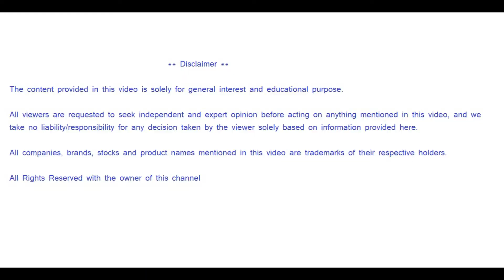जानिये सांताक्लॉज कौन है ?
सांता क्लॉज़ एक ऐसा नाम जो हम बचपन से ही सुनते आए हैं हमारे बड़ों के मुंह से हम यही सुना करते थे कि सांता क्लॉज़ आएंगे और हमारे लिए ढेरों गिफ्ट लेकर आएंगे। कुछ बच्चों को तो गिफ्ट मिला भी करते थे क्योंकि उनके माता-पिता सैंटा क्लॉज़ बनकर उन्हें गिफ्ट दे दिया करते थे और उन्हें लगता था कि गिफ्ट सेंटा क्लॉज़ लेकर आया है। हर साल गिफ्ट की उम्मीद में हम क्रिसमस मनाते हैं लेकिन हमें यह नहीं पता कि आखिर सेंटा क्लॉज़ है क्या कौन है सैंटा क्लॉस? तो चलिए जानते हैं आखिर सैंटा क्लॉज़ है कौन?

All viewers are requested to seek independent and expert opinion before acting on anything mentioned in this video and we take no liability /responsibility for any decision taken by the viewer solely based on information provided here.
All companies, brands and product name mentioned in this video are trademarks of their respective holders.